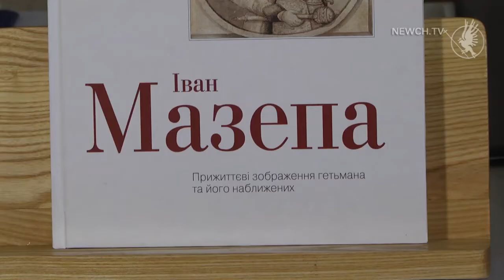Книга про Мазепу| Телеканал Новий Чернігів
Що досліджував відомий чернігівський мазепознавець Сергій Павленко?